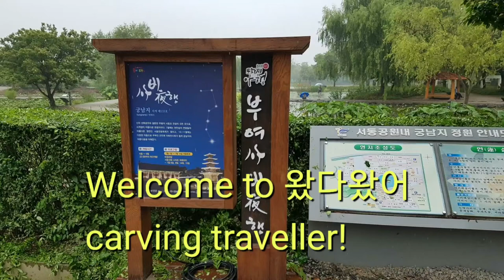[연꽃구경]광활한 대지위에 조성된 엄청난 규모의 연꽃 연못 구경하고자 왔다왔어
부여에 있는 옛 백제별궁이었던 포롱정 궁남지에 엄청난 규모의 연꽃을 구경한다